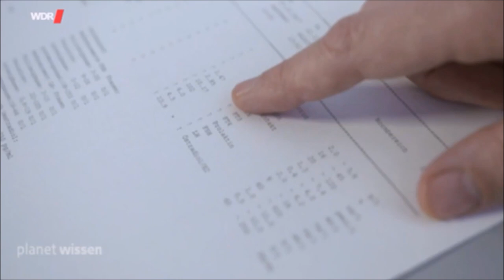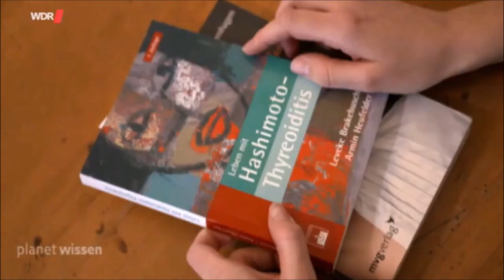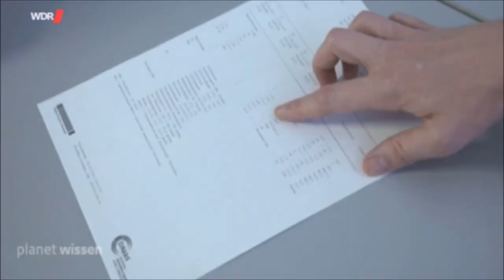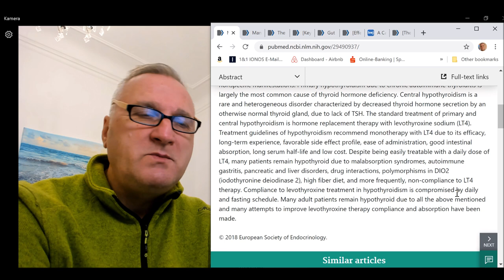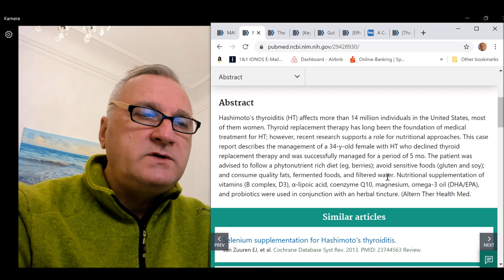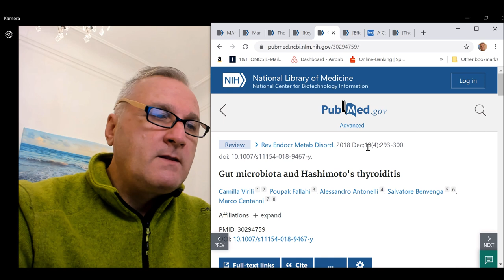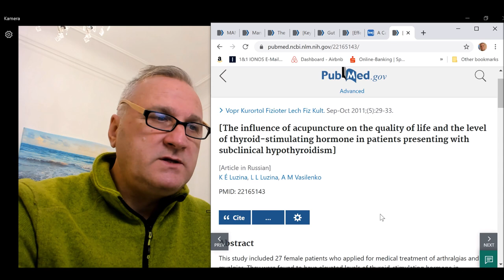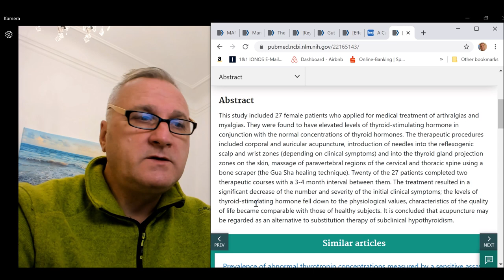Reicht L-Thyroxin bei Hashimoto?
SCHILDDRÜSENGOLD. NATÜRLICHE GETROCKNETE SCHILDDRÜSE (NDT) ALS HORMONERSATZ:

"Hashimoto-Thyreoiditis richtig behandeln":